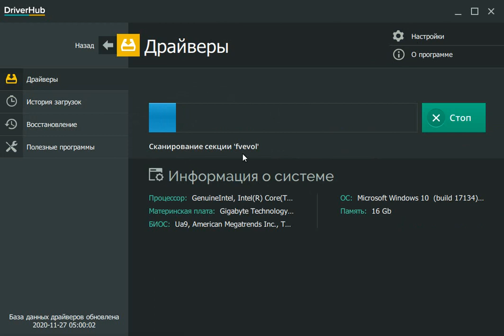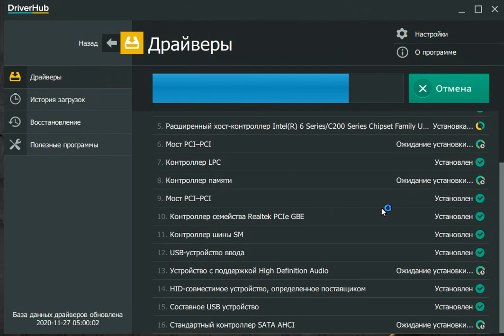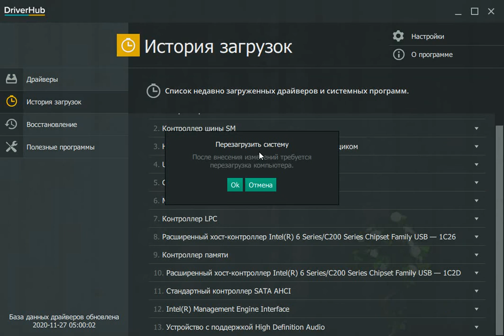Driver Hub Программа для установки драйверов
DriverHub – достойный бесплатный софт для обслуживания и управления драйверами.